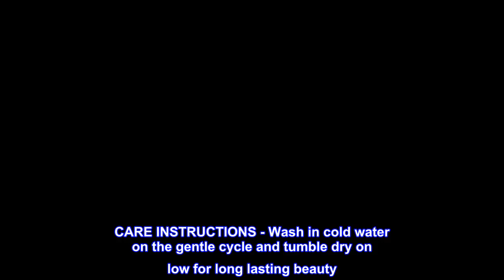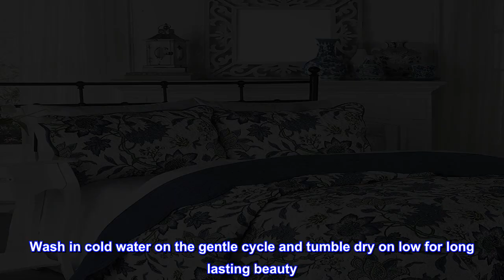Great product - WAVERLY Maldives Modern Farmhouse Floral 3-Piece Quilt Set, Full/Queen, Porcelain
100% Polyester
Imported
STYLISH - This fashionable ensemble features an updated traditional patchwork look combining floral, paisley, and geometrics. Grey binding on the face and a solid grey reverse add the perfect amount of contrast
FULL SET - Includes one quilt (90" x 90") and two coordinating pillow shams (20" x 26")
BREATHABLE & DURABLE - This WAVERLY Maldives Quilt Set is made out of 100% soft, lightweight, premium Polyester, suitable for any season
CARE INSTRUCTIONS - Wash in cold water on the gentle cycle and tumble dry on low for long lasting beauty. Pillows are spot clean only.
IMPORTED
Breathe new life into your bedroom decor with the Traditions by Waverly Maldives 3-Piece Quilt Collection. This beautiful ensemble features an updated floral pattern in rich blues and greens on an ivory ground. Scalloped edges on the quilt and shams add charm and style. Set includes one quilt and two coordinating pillow shams. Full/Queen set measures 90" x 90" with two 20" x 26" shams. King set measures 104" x 90" with two 20" x 36" shams. Machine washable. Wash in cold water on the gentle cycle and tumble dry on low for long lasting beauty. Pillows are spot clean only. 100% Polyester.

Just love it!
I saw this Waverly quilt in a department store for triple the price. I live in FL and didn't want anything too heavy, and the weight is just perfect. I've used it for a few months, and it washes well in cold water. I keep the dryer heat on "low" for about 15 minutes and then air dry it. The edges of the quilt and shams are scalloped, which adds a touch of class to the appearance. I would recommend going up a size. I have a king quilt on a queen bed and find the additional 6 inches adds just enough to give it the formal look it needs.